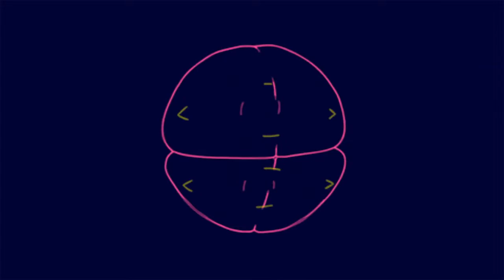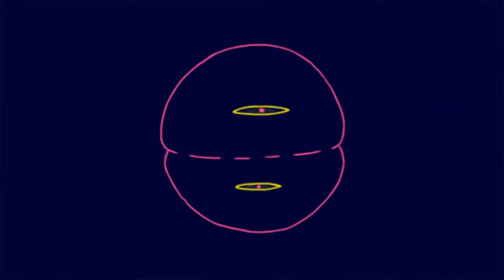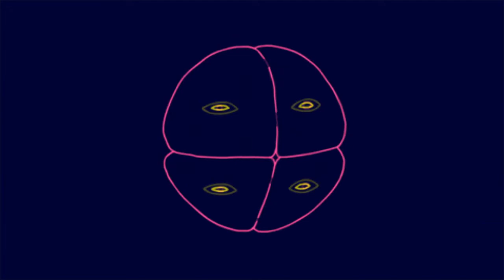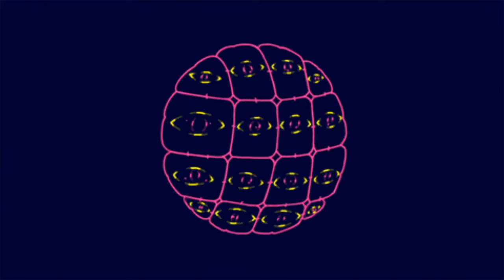"Amethyst" Kanye West/ASAP Rocky | Yandhi Type Beat 2019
(Prod. Deleralo x timmy holiday)